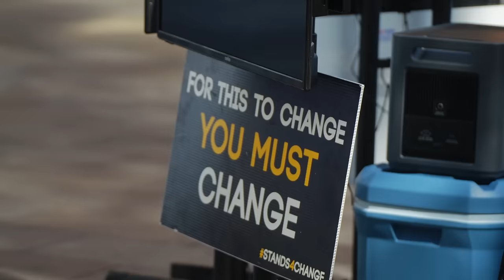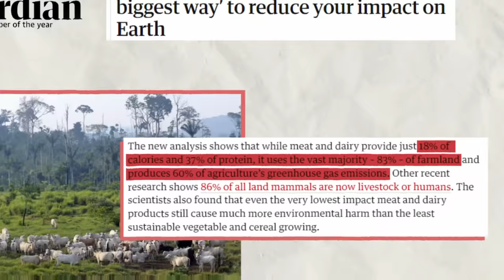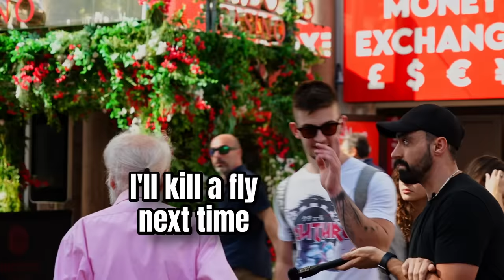I lost my patience, vegan vs meat debate BLOWS UP